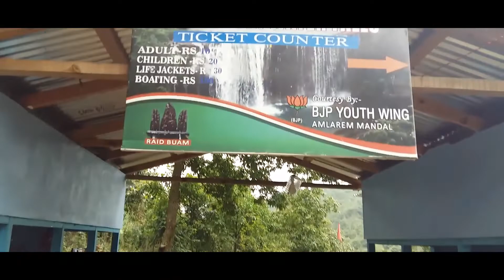Amazing Meghalaya || Road Trip to Krang Shuri Falls, Umkrem Falls, Borhill Falls || NorthEast India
This video I did shoot during my last backpacking Meghalaya road trip. Krang Shuri waterfalls in Amlarem is one of the amazaing falls in Meghalaya. Another two waterfalls named Umkrem falls and Borhill falls are also very beautiful. Enjoy the calmness and beauties of the falls with the picturesque roads in Meghalaya.